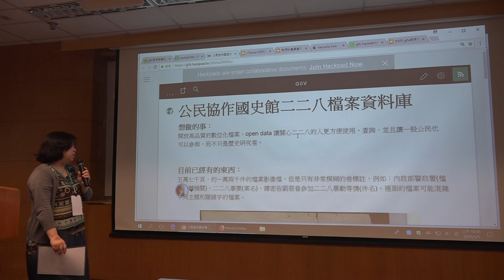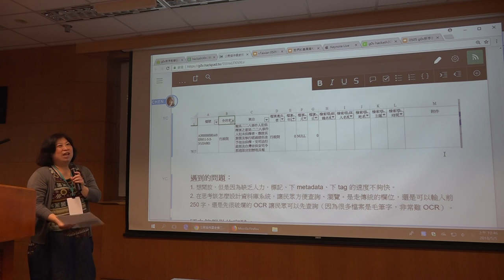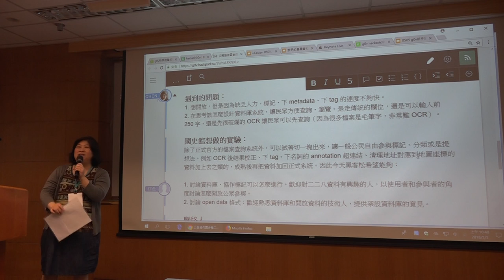g0v tw hackath30n — 提案 — 公民協作二二八檔案資料庫 ／ Wen — 佛系黑客松